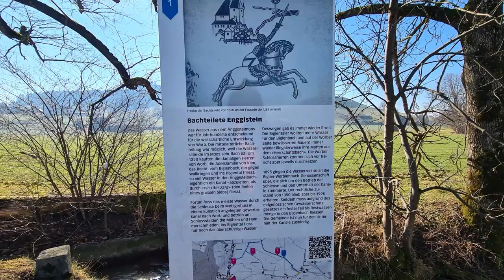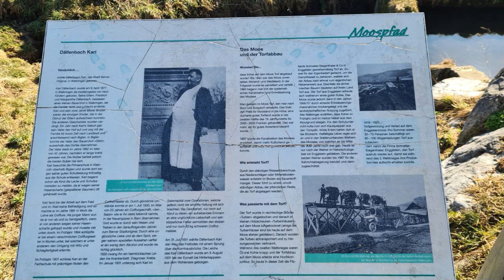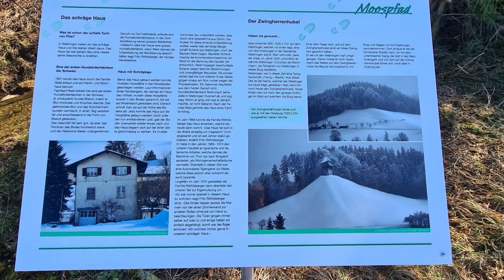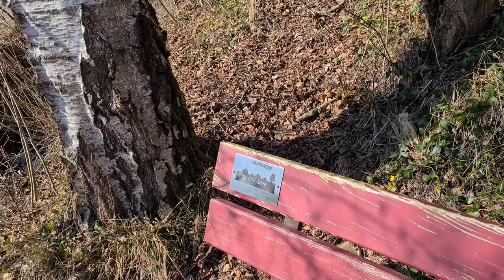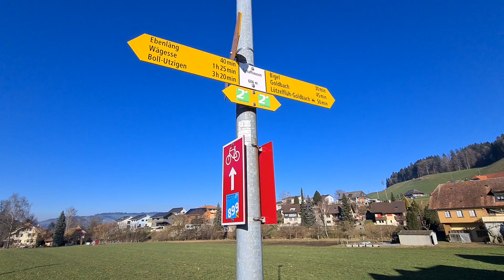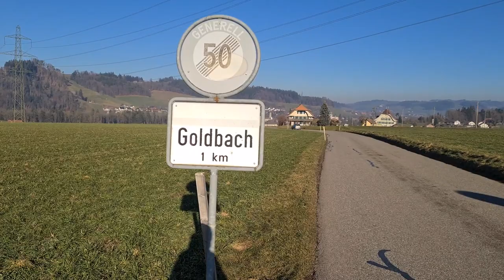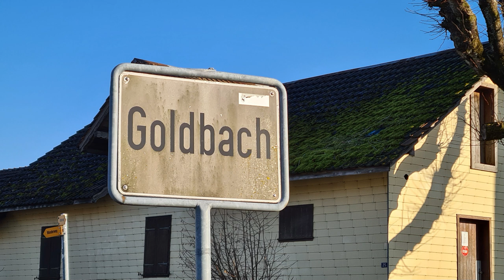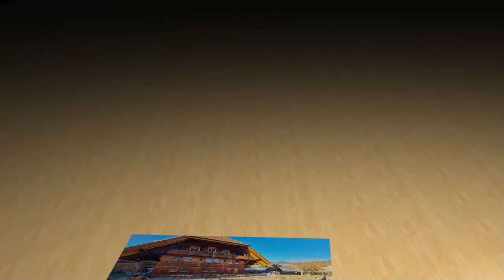Wanderung zum schiefen Haus mit einer der ersten Hundefutterfabriken der Schweiz und das im Emmental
Der zweite Teil von meiner Wanderung bin ich in Biglen gestartet Richtung Walkringen, Bigenthal, Schafhausen im Emmental bis zu mir nach Hause nach Goldbach.
Die Wanderstrecke verläuft zum größten Teil im Tal unten kurz nach Biglen und auch gegen Ende der Wanderung musste ich doch noch ziemlich starke Steigungen bezwingen.
Auch war die Wanderung sehr geschichtsträchtig.
Im Wikertswilmoos trennt sich der Biglenbach, ein Teil fliest Richtung Walkringen und dann bei Hasle-Rüegsau in die Emme und der andere Teil wurde durch einen künstlichen angelegten Kanal Richtung Worb umgeleitet und fließt dann kurz nach Bern schon in die Aare.
Dann war ich an einem See, der nicht mehr existiert.
Bei Walkringen gibt es noch ein sehr bekanntes Haus: es wurde 1951 erbaut, dieses Haus wurde auf Holzpfählen im Moosboden verankert, es hat sich seit 1951 um 12 cm auf die eine Seite abgesenkt.
Dann gibt es sonst noch eine Rarität zu diesem Haus es war nämlich eine der ersten Hundefutterfabriken in der Schweiz

Bei Schafhausen im Emmental traf ich noch auf einen Weitwanderweg, der sehr berühmt ist, auf den Trans Swiss Trail, diesen Weg konnte ich dann bis fast vor meine Wohnung folgen .
Ganze Länge: 26,9 km
Bergauf: 503 m
Bergab:620 m